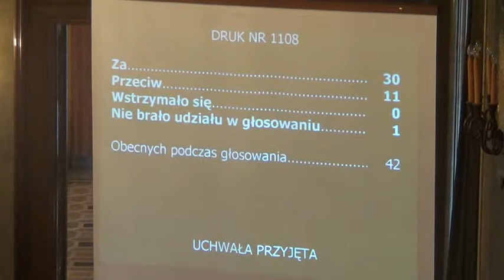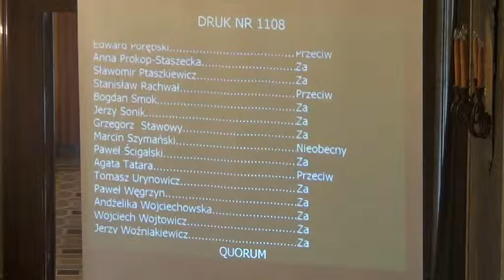RMK_30-01-2013_12 Zamiar likwidacji SOSW nr 5, ul. Spadochroniarzy 1 (cd).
Zamiar likwidacji SOSW nr 5, ul. Spadochroniarzy 1 oraz szkół w jego składzie.